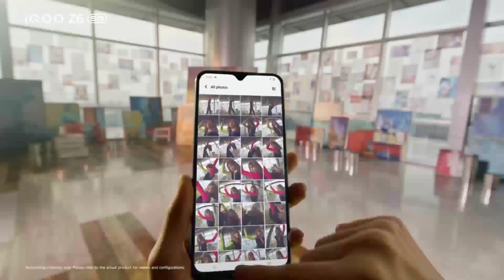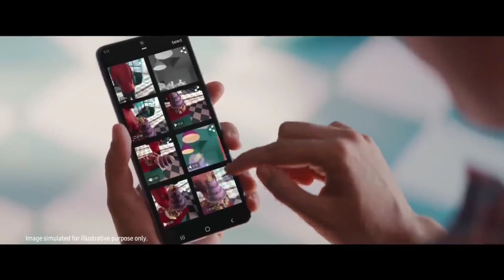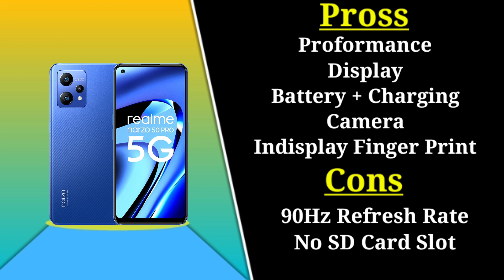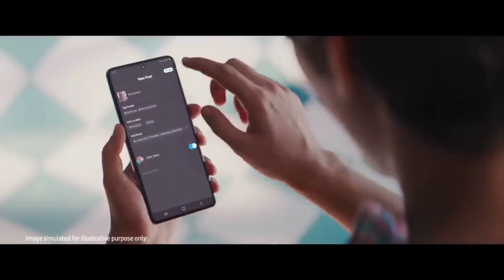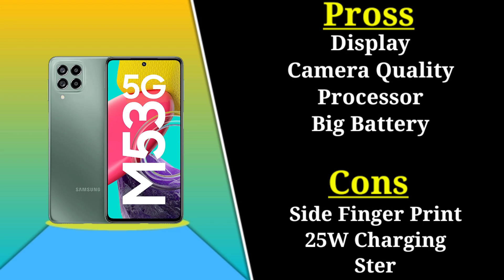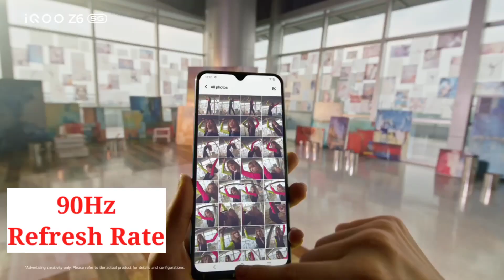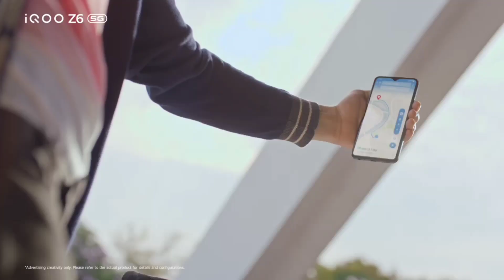Top 5 Best 5G Gaming Smartphone Under 20000⚡ March 2023 | Best 5G Gaming Phone Under 20k In 2023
To dosto aaj ke es video me mai aap sabhi ko bataunga top 5 best 5g gaming phone under 20000 in india 2023, to dosto Janne ke liye es video ko last tak jarur dekhana

All Smartphone Links 👇
Realme Narzo 50 Pro 5G :-
Samsung Galaxy M53 5G :-
IQOO Z6 Pro 5G :-
Infinix Zero Turbo 5G  :-
Motorola Edge 30 5G :-

Who is best gaming phone under 20k?
Which phone is best for PUBG 90 fps under 20000?
What is the top 1 gaming mobile?
टॉप 1 गेमिंग मोबाइल कौन सा है?
कौन सा स्नैपड्रैगन प्रोसेसर सबसे अच्छा है?
दुनिया में नंबर 1 मोबाइल कौन सा है?
Samsung best gaming phone under 20000